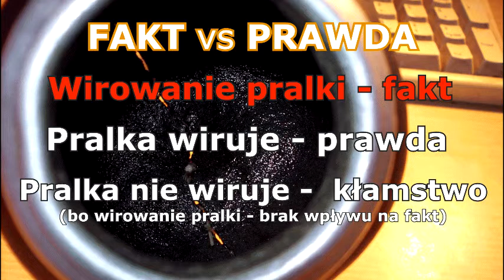FAKT vs PRAWDA (RawStory 003)